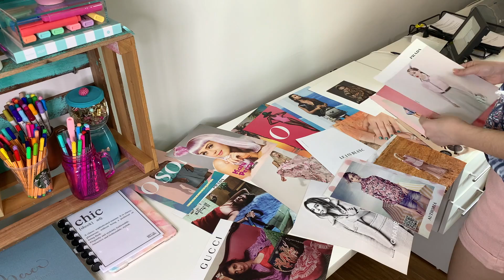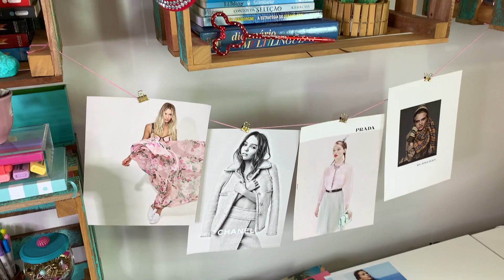Transformação escrivaninha ✨ AESTHETIC ✨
No vídeo de hoje vou ensinar vocês a fazerem um catinho aesthetic super fofo!

Vou decorar com vocês meu quarto no estilho aesthetic e tem até diy aesthetic no vídeo! Alguns também podem falar que este é um quarto indie, ou um estilo indie, e não tem problema, pode chamar assim também, o importante é ficar com a sua cara

Esse canto do meu quarto é a minha escrivaninha, que virou uma escrivaninha aesthetic, é aqui eu estudo, que eu trabalho, e onde eu faço meu home office, e agora ficou muito melhor porque ficou um cantinho aesthtetic que dá muito mais vontade de passar um tempão aqui fazendo as minhas coisas.